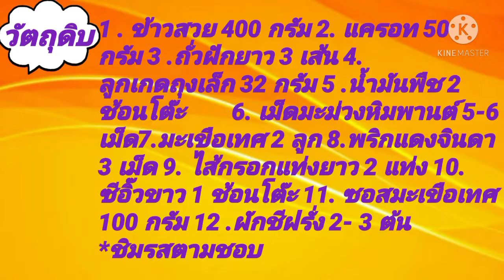ข้าวผัดอเมริกันเจ /355.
วัตถุดิบ 1. ข้าวสวย 400 กรัม            2. แครอท 50 กรัม 3 .ถั่วฝักยาว 3 เส้น 4 .ลูกเกด 32 กรัม 5. น้ำมันพืช 2 ช้อนโต๊ะ 6.เม็ดมะม่วงหิมพานต์ 5- 6 เม็ด 7 .มะเขือเทศ 2 ลูก ถ้าเลือกได้สีแดงสดจะสวยมากค่ะ 8 .พริกแดงจินดา 3 เม็ด 9. ไส้กรอกเจ2 แท่งยาว 10. ซีอิ๊วขาว 1 ช้อนโต๊ะ 11. ซอสมะเขือเทศ 100 กรัม      12. ผักชีฝรั่ง 2 -3 ต้น ***ชิมรสตามชอบ